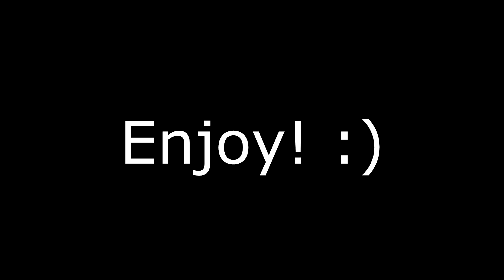Mineplex Champions Montage: "Old You" By Garso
Clips I've gotten over the past month while also grinding Overwatch. Your support is appreciated :D Much love.
6+ hours of editing xd

Song: blackbear - i miss the old u